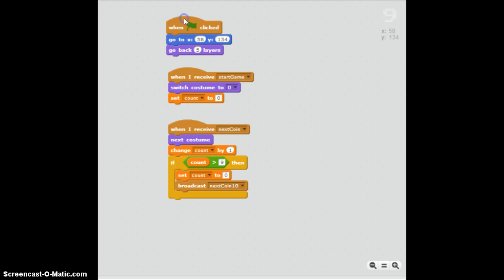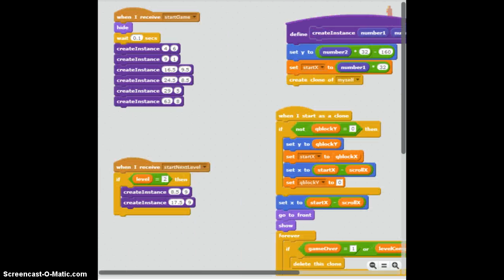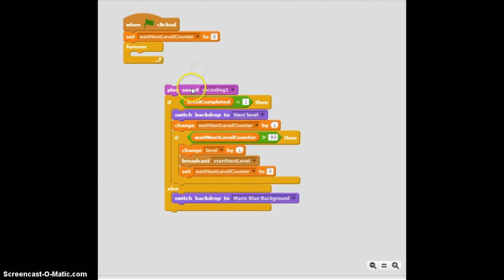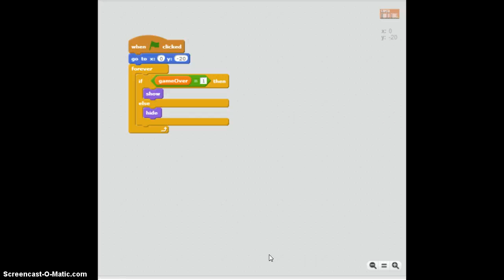mario.exe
i thout it dint work sorry